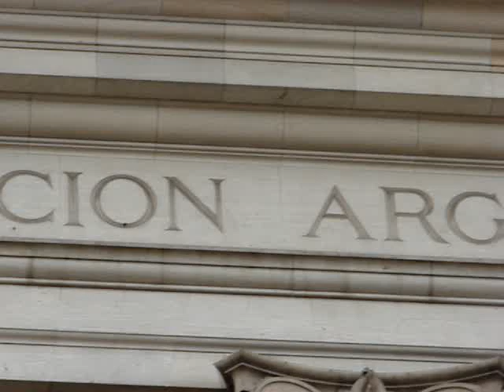Banco de la Nación Argentina (1)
Paradójica visión de la realidad argentina. Buenos Aires, Argentina.